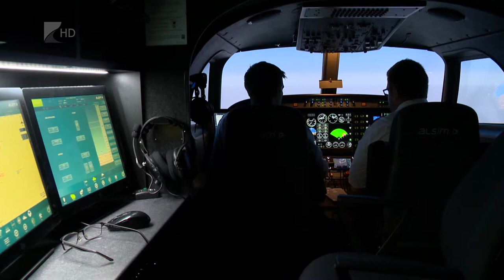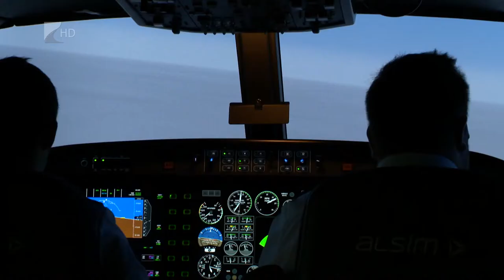35 perc Horvath Peter 0923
Új oktatóközpontot adott át hétfő délelőtt a Tréner Kft a repülőtérrel szemben Nyíregyházán. A cég a Nyíregyházi Egyetemmel közösen évtizedek óta pilótaképzéssel foglalkozik. Az itt végzett szakemberek biztos tudásuknak köszönhetőn a munka világában is megállják a helyüket.